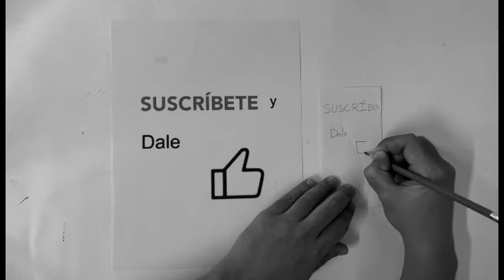COMPÁS DE REDUCCIÓN: la herramienta de dibujo que te facilitará la vida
Con esta herramienta podrás reducir un dibujo grande a uno chico, uno chico hacerlo grande o hacer un dibujo a partir de un objeto real y pasarlo a la hoja de manera fácil y precisa.
0:00 Intro
0:39 Comparando los tamaños según el agujero
1:00 De dibujo chico a grande
1:33 De dibujo grande a chico
1:50 Mismas proporciones del objeto a copiar
2:12 ¿El objeto es demasiado grande?
2:41 Despedida